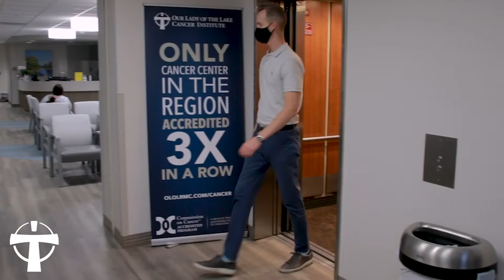Our Lady of the Lake Cancer Institute